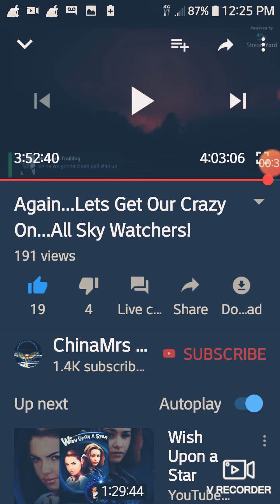👀Watching My Views and subscribers numbers go down! 👀literally before my eyes👀